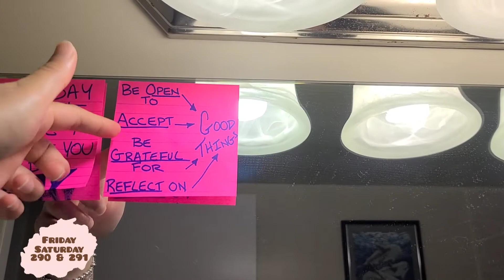Fixing My Life - Day 290 & 291 (First bed of my own!)